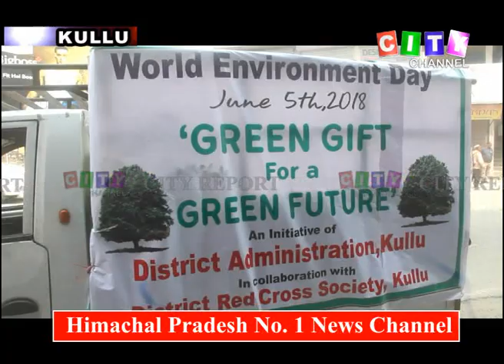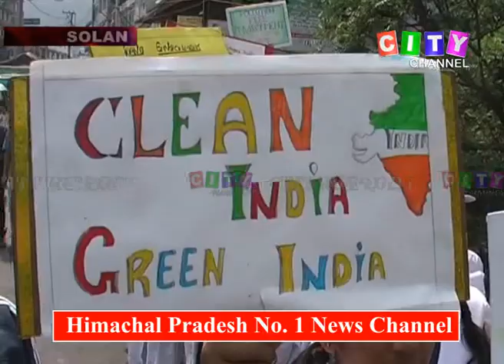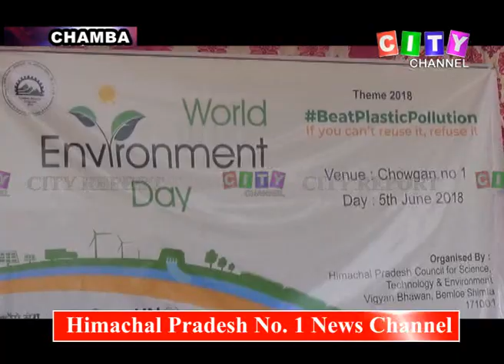All HP World Environment Day Celebrations 05 June 2018